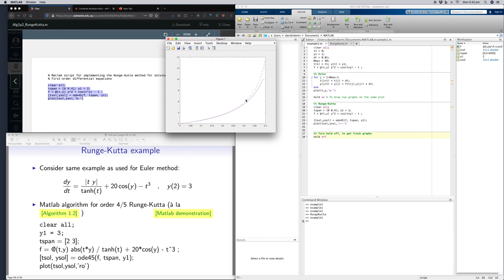Runge–Kutta method in Matlab example 1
This video demonstrates the Runge–Kutta method applied to the same differential equation as this video on Euler's method